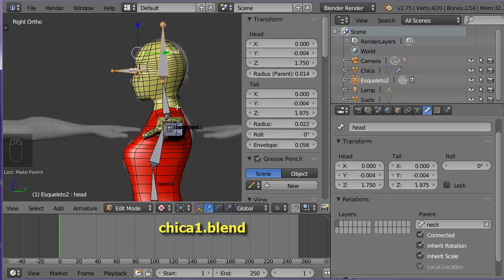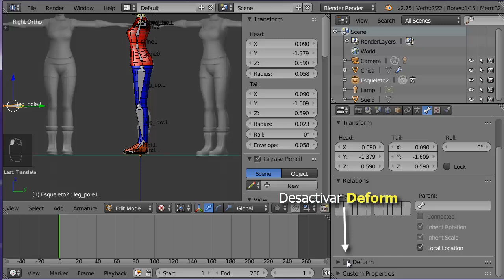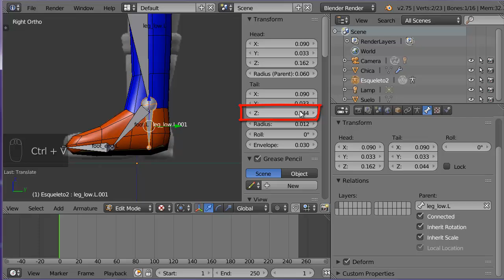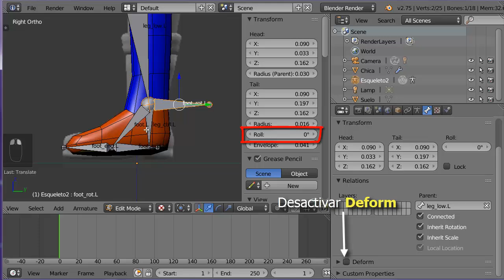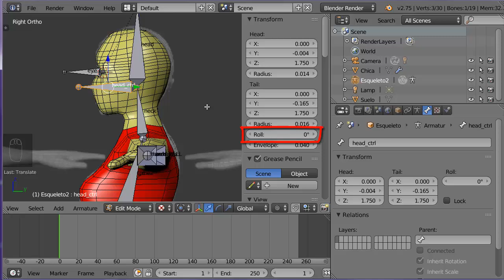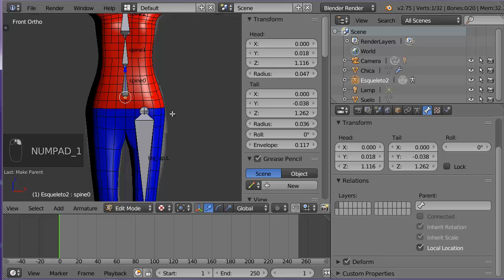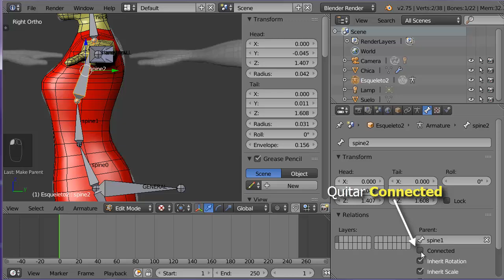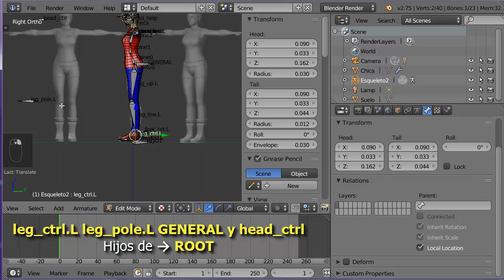A08. Rig de Personaje con Malla Continua 3 de 7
A08. Rig de Personaje con Malla Continua. Animación básica en Blender
Parte 3/7 Parte 3  Huesos de control y ayuda

Hacemos un rig simple de un personaje con una malla continua. Tiene IK en las piernas y la cabeza y un pie con un pivote adicional.

Ficheros utilizados:
chica0.blend  Fichero inicial de parte 1

chica1.blend  Fichero final de parte 2 e inicial de parte 3

chica2.blend Fichero final de parte 3 e inicial de parte 4

chica3.blend Fichero final de parte 4 e inicial de parte 5

chica4.blend Fichero final de parte 5 e inicial de parte 6